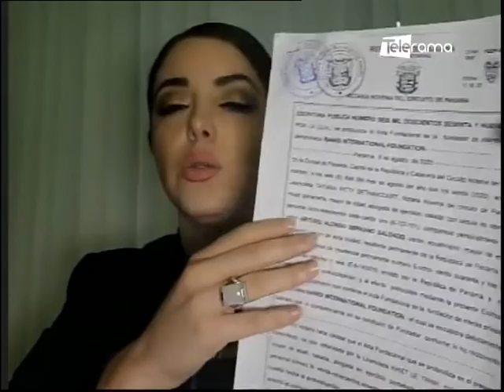Mónica Palacios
Asambleísta Frente UNES
Tema: Investigación Pandora Papers